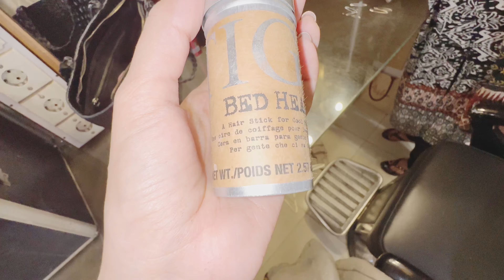Today's VLOG | Shan e Dasterkhuwan BTS